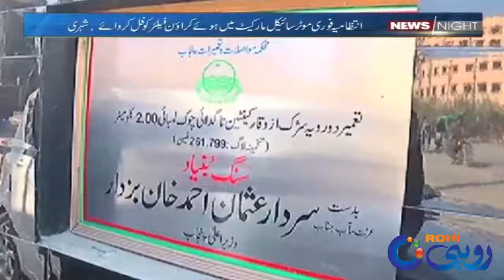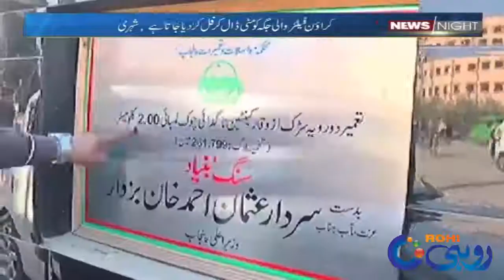Bad Road Condition And Crown Failure | News Night | 17 Jan 2022 | Rohi